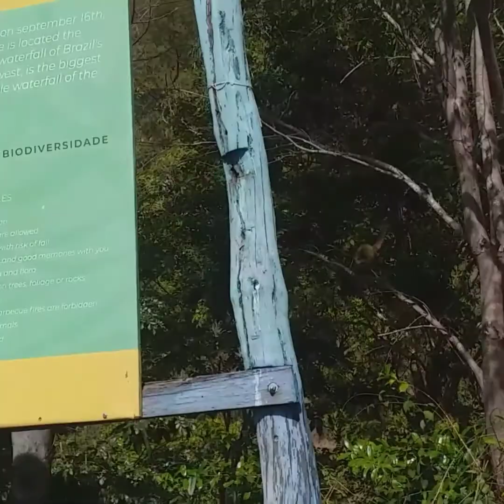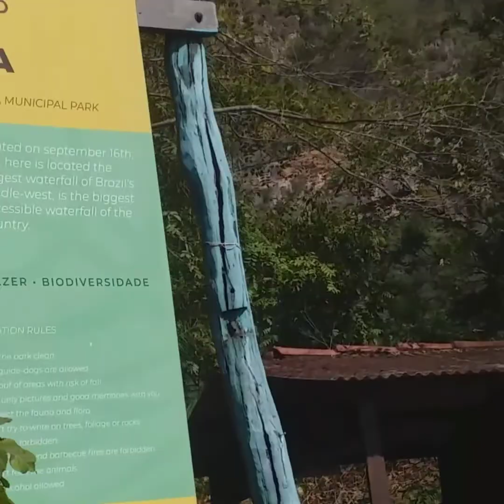MACACO-PREGO QUEBRANDO COCO XODÓ